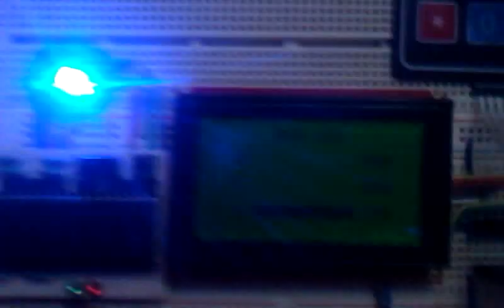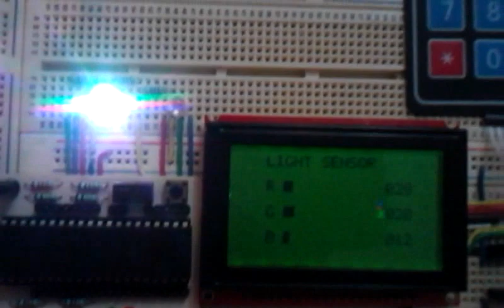Prueba Composición RGB y Sensado de Luz.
Practicas basadas en AtWare EduProto III con un microcontrolador PIC18F4553, se hizo uso de una pantalla GLCD, teclado matricial y dos LEDs RGB (mil disculpas por la calidad del video).

AtWare EduProto III y AtWare Graphics pertenecen a AtWare Systems, para mayor información contactar con su respectivo dueño.